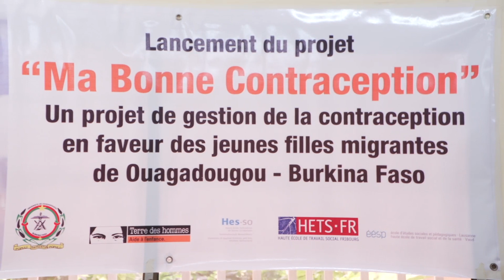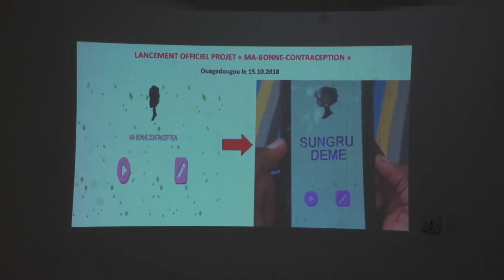Lancement du projet "Ma bonne contraception"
A Ouagadougou, le 15 octobre 2018